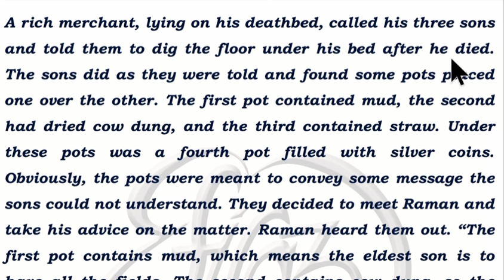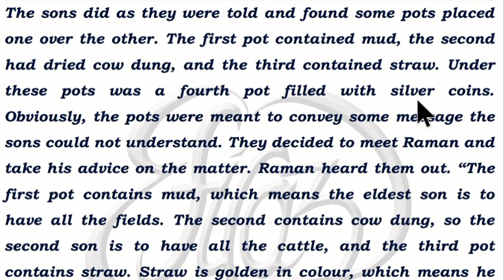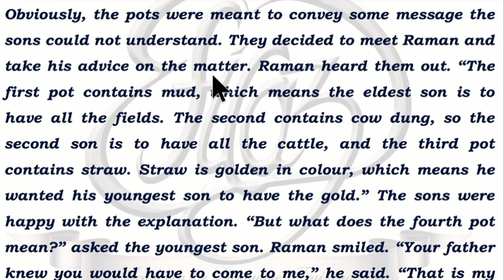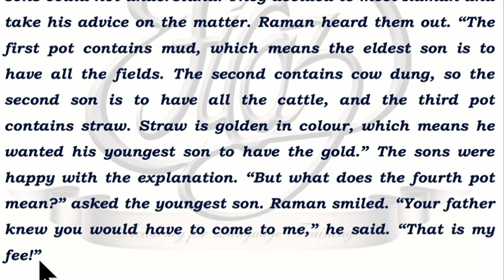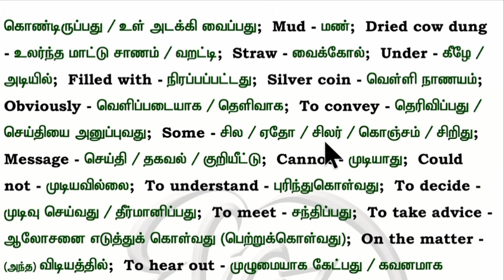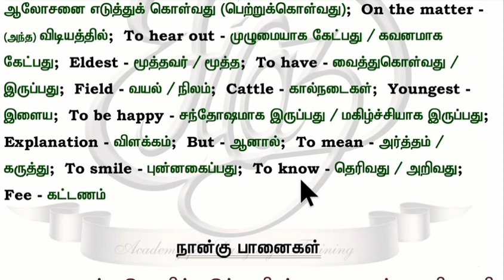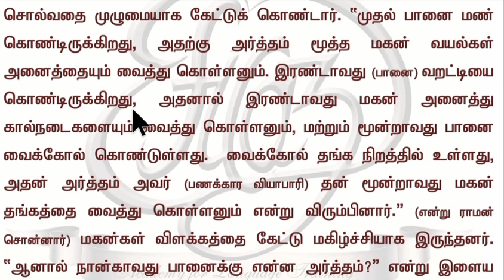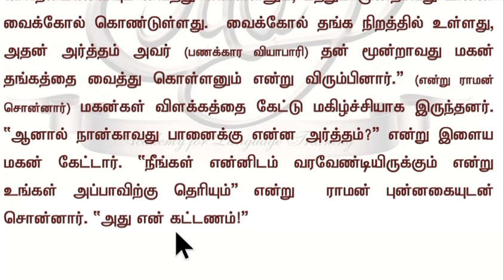Spoken English through Tamil. Story #34. The four pots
The four pots...